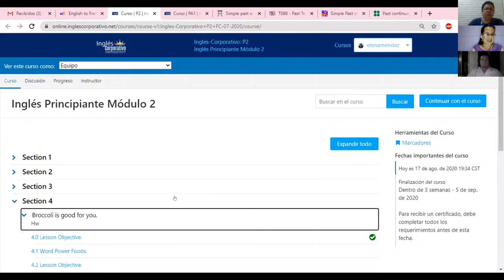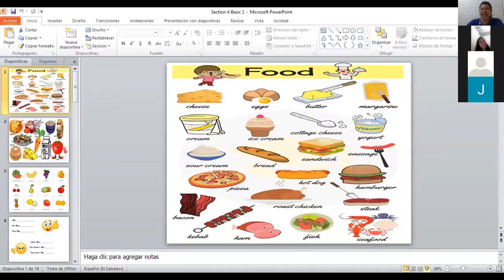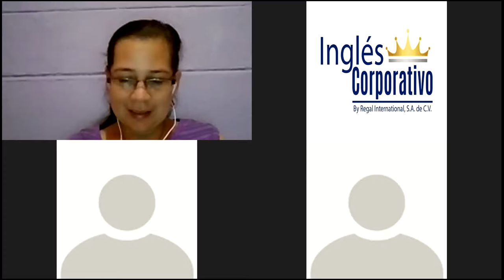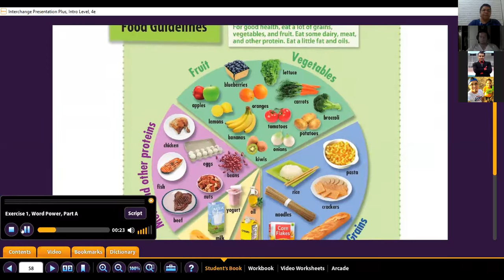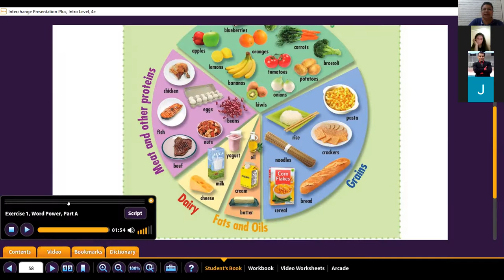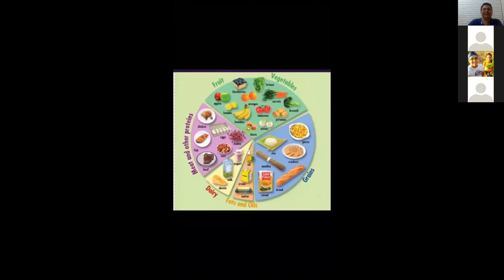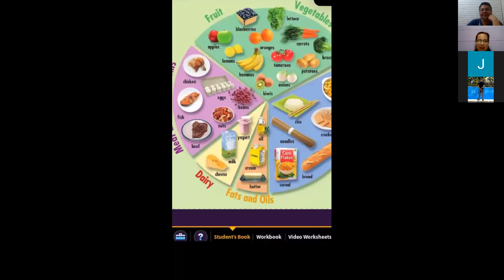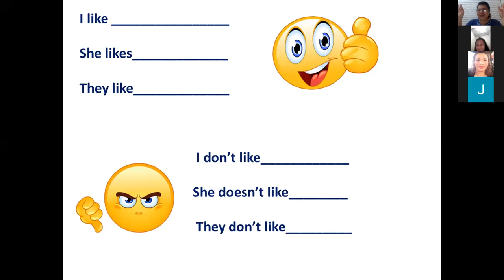Ingles Corporativo-Food vocabulary-8pm